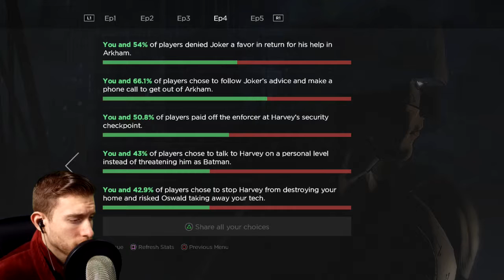Batman - SK Story Time [EP #30]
Batman The Telltale Series Let's Play Walkthrough

Pewdiepie : How did this get in here?